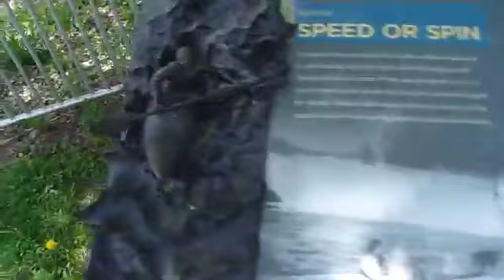MORE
This is the Todd archive channel.
Comments asking for new channel names will be ignored.